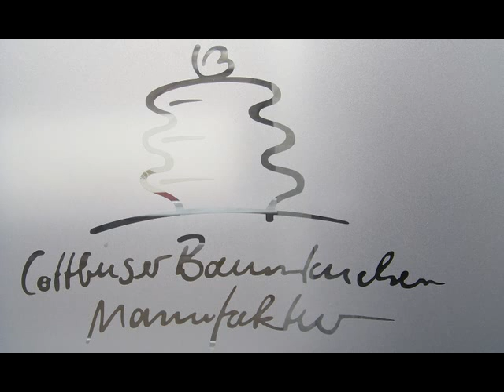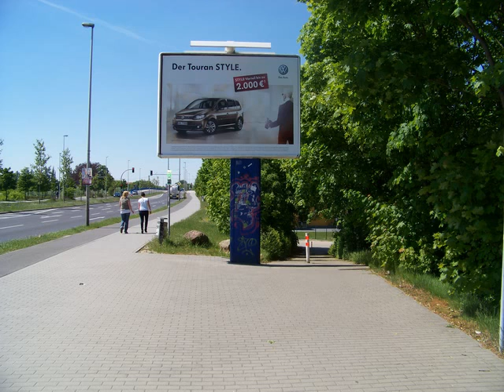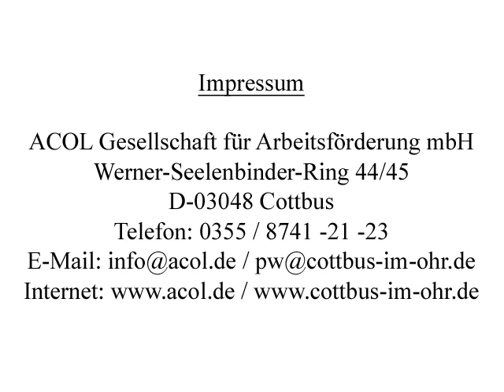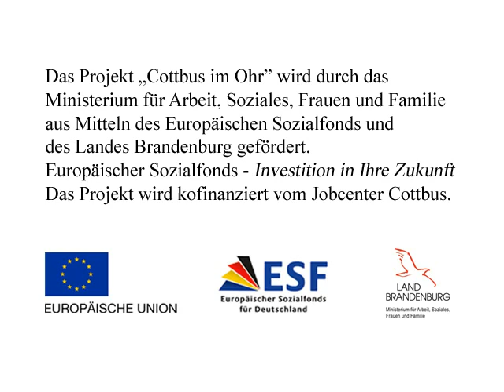Sagenhafte Wanderung entlang der Spree.AVI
Tour "Sagenhafte Wanderung entlang der Spree - Auf den Spuren alter Mühlen"

Herausgeber: ACOL Gesellschaft für Arbeitsförderung mbH
Autor: Ronny Schimke, Frank Bethmann
Sprecher: Gunter Bauer
Fotografien: Archiv ACOL GmbH, Archiv Städtische Sammlungen Cottbus
Aufnahme und Schnitt: Wolfgang Kaufmann
Quellenverzeichnis:
Töne und Geräusche:
Commons License (CC)